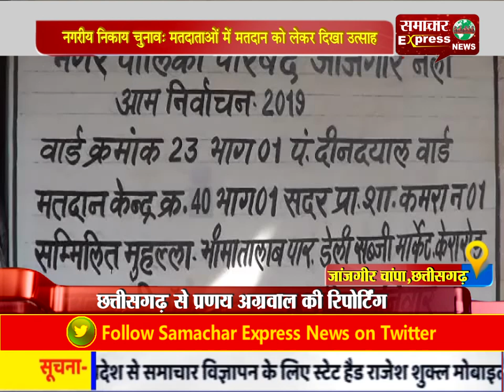छत्तीसगढ़/ नगरीय निकाय चुनाव: मतदाताओं में मतदान को लेकर दिखा उत्साह